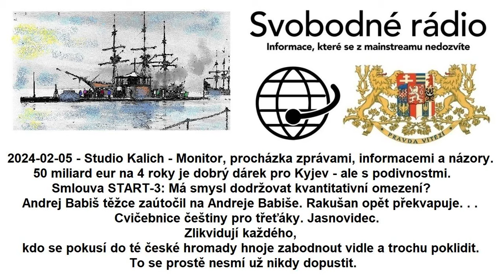2024-02-05 - Studio Kalich - Monitor, procházka zprávami, informacemi a názory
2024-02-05 - Studio Kalich - Monitor, procházka zprávami, informacemi a názory. 50 miliard eur na 4 roky je dobrý dárek pro Kyjev - ale s podivnostmi. Smlouva START-3: Má smysl dodržovat kvantitativní omezení? Andrej Babiš těžce zaútočil na Andreje Babiše. Rakušan opět překvapuje. . . Cvičebnice češtiny pro třeťáky. Jasnovidec. Zlikvidují každého, kdo se pokusí do té české hromady hnoje zabodnout vidle a trochu poklidit. To se prostě nesmí už nikdy dopustit.